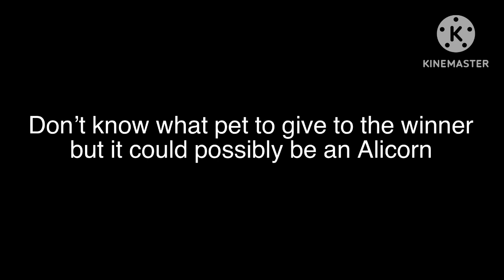203 subscribers on 2/3 (200 SUBSCRIBER SPECIAL SOON)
Wow